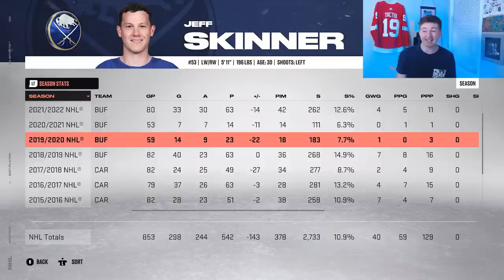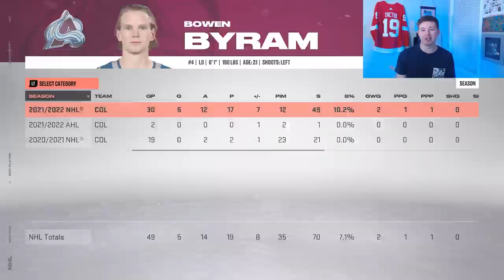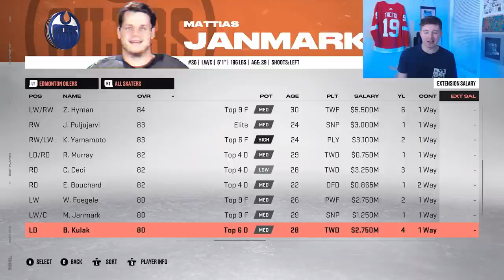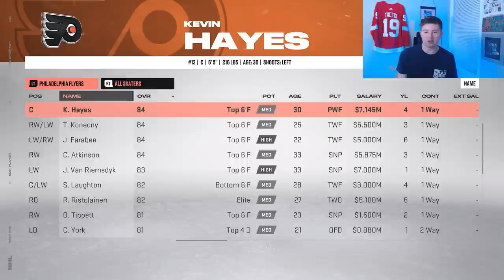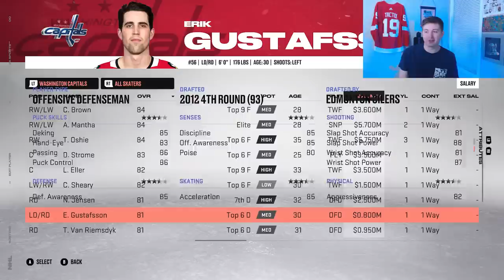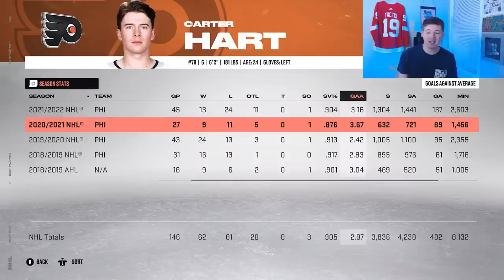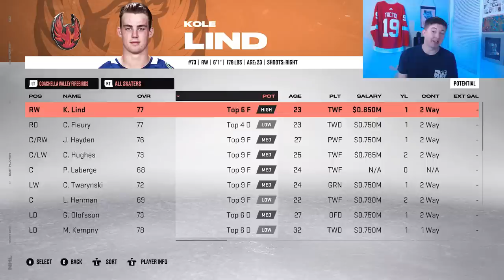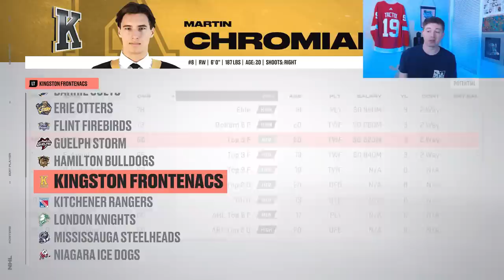NHL 23 RATINGS REVIEW | ALL NHL PLAYERS & GOALIES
NHL 23 ALL PLAYER AND GOALIE RATINGS AND POTENTIALS

In this video I give my review of all the NHL player and goalie ratings in NHL 23 as well as my reaction to the potential of some top prospects.